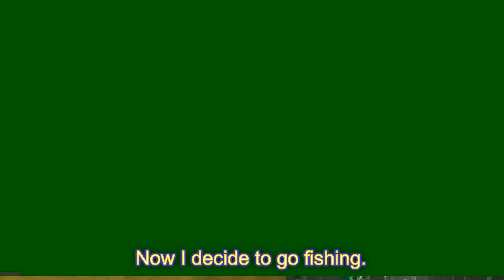Grays River Covered Bridge and Crash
Getting ready for the Covered Bridge Dinner in Grays River WA on October 5th 2019.An annual dinner to support our local 4H. It was such a lovely day I thought I take a flight around the area before the dinner. I missed judged where the trees where and the Mavic Air ended up in the river. Without internet in the area I could not see on the map where it entered the river. When I got home looking at the map it could be seen I was looking in the wrong place. The next day I was able to wade out chest high and recover the drone.
I really have to hand it to DJI, the Mavic Air recorded until the battery went dead although glitchy. Thankfully I have DJI Care Refresh and was able to get a replacement. Thank You DJI!

VIDEO Editor: Animotica for Windows 10